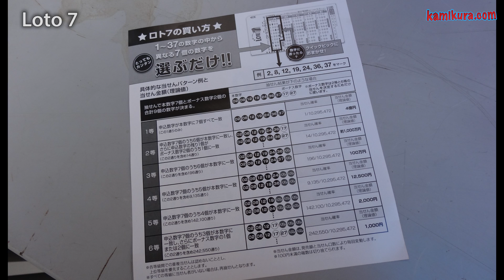最高8億円の数字選択式宝くじロト7を買う Loto 7 Japanese Lottery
本来みずほ銀行のATMで買いたいが、ATMで買えるようになるのは開始から8ヶ月後の2013年10月なので仕方なく窓口で買う。